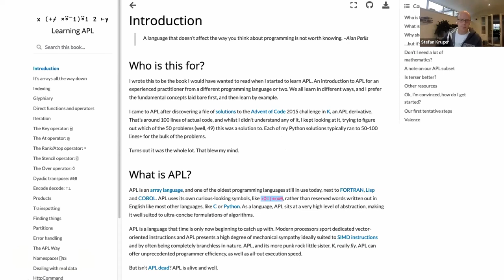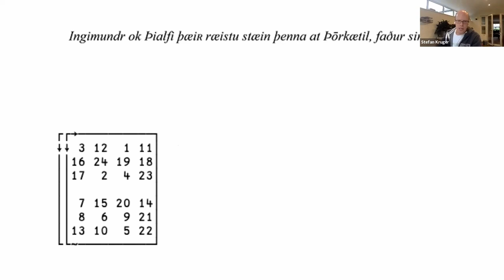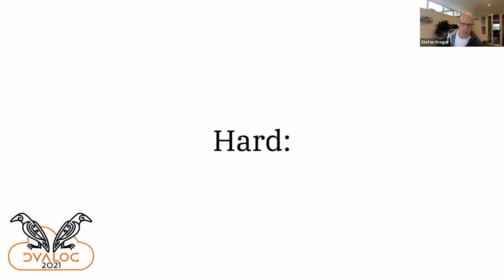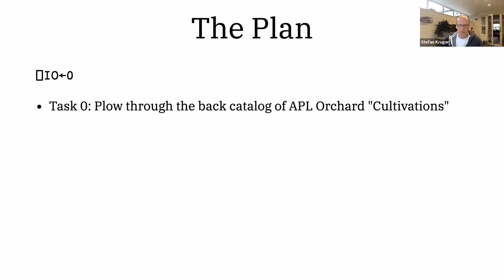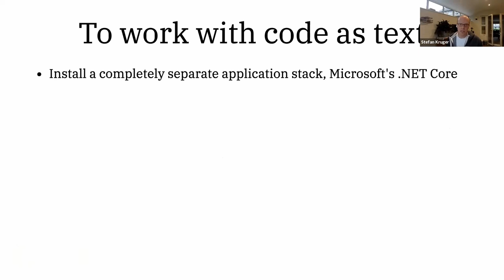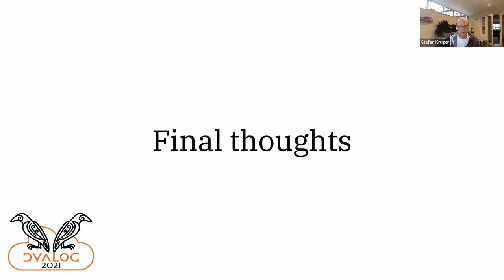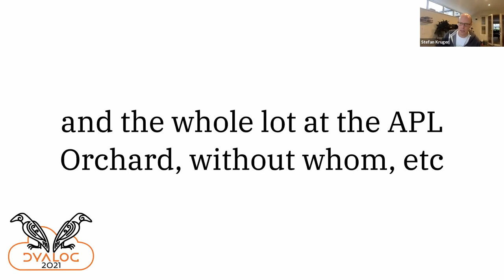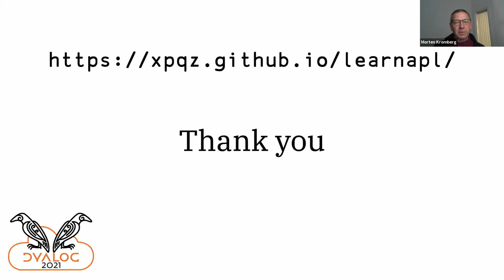Dyalog '21: Here's The Plan: Learn APL, and Write a Book About It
Stefan Kruger (IBM)

Stefan explains how he discovered APL and decided to write the book he thought was missing, how that book came to be, and what he learnt in the process. How can we make APL appeal to a new generation of programmers?